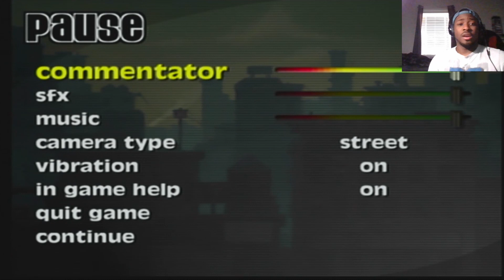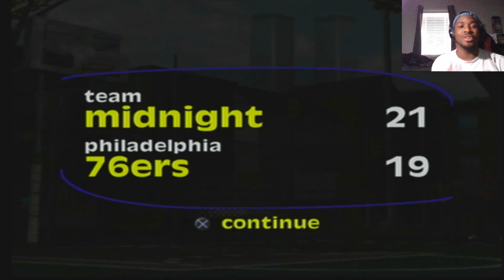No matter how many times I lose...... I. WILL. WIN. | NBA Street Ep. 12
I can't believe it took this many times to beat the 76ers I am so glad to be done with them.